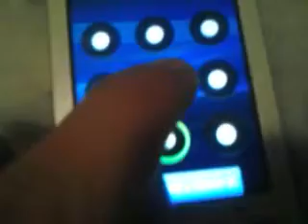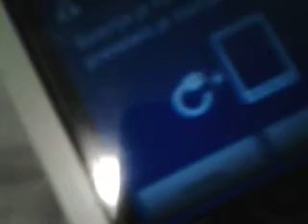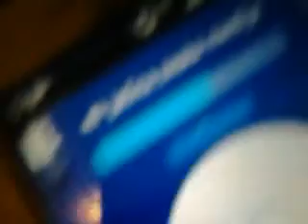Drunk Boy-Serbian 2 (Ćuli)